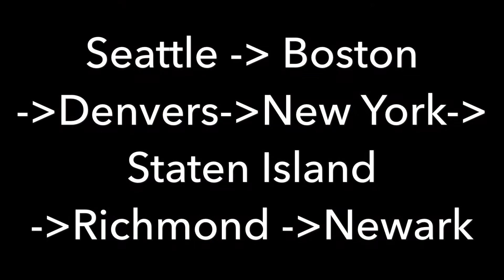USA 태권도 펜칵 실랏 택티컬 셀프디펜스를 만나다.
펜칵 실랏은 말레이민족(인도네시아, 말레이시아, 싱가폴, 브루나이)의 전통 무술로 영적.자기방어.문화예술.스포츠 4가지 영역을 기본으로한 2018년 아시안게임 정식 종목 이다.

미국태권도지도자협회는 사)대한펜칵실랏연맹&사)한국무예진흥원의 글로벌 무예리더 양성을 목적으로 택티컬 셀프디펜스 세미나를 진행 하였다.

이번 세미나는 7개주에서 진행 되었으며, 폭발적인 반응으로, 태권도와 펜칵실랏의 조화가 이뤄질 것으로 예상된다.